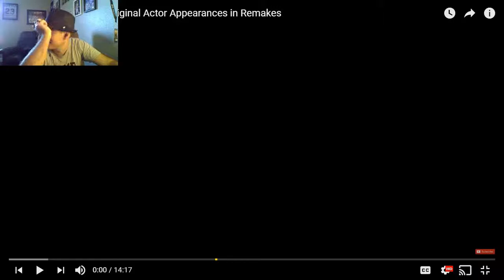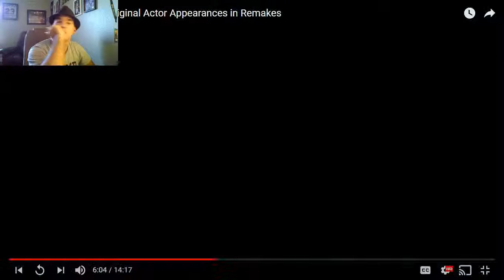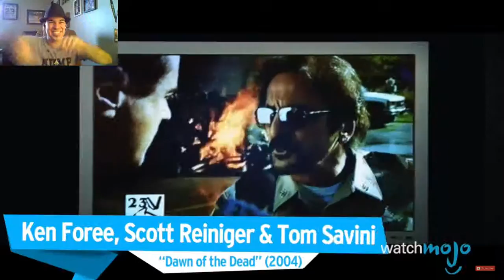Original Actor Reappearances rEaction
What is more satisfying for a viewer to see the original actor returning to reboot of the original show/movie?